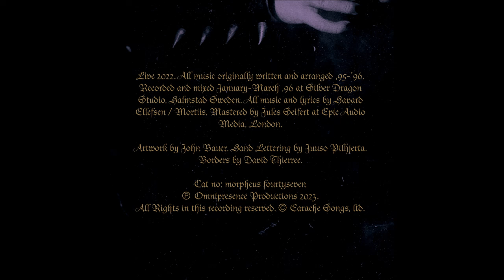MORTIIS "Crypt of the Wizard (Live)" FULL ALBUM (Out of Season, Dark Dungeon Music, Dungeon Synth)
Live 2022. Mastered by Jules Seifert at Epic Audio Media, London.
I
0:00 Ferden Og Kallet
05:49 Da Vi Bygde Tårnet
II
13:52 Under Tårnet´s Skygge
18:25 En Sirkel Av Kosmisk Kaos
III
25:50 Den Bortdrevne Regnbuen
31:30 Vandreren's Sang
IV
39:26 Trollmannen's Krypt
45:36 Stjernefødt
V
50:28 I Mørket Drømmende
56:26 Fanget I Krystal